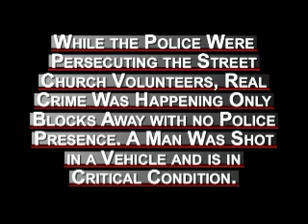Pastor Arrested for Preaching the Gospel to the Poor-Part-2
Several officers drag volunteers from preaching platform

Yesterday, members of the Street Church ministry were forcefully removed from their preaching platform by a mob of police officers.  For years the City has been waging a battle against the ministry, getting more and more aggressive with members being manhandled, Christian materials confiscated, and volunteers wounded from rough treatment.  Street Church ministries has made several attempts to have their Charter rights restored and have made several pleas for justice and mercy which have, to this date, fallen on deaf ears.

The Citys continued disregard for the desperate needs of the homeless, and the ruthless targeted attacks on the ministry, must stop.  There are lives at stake and the constant intimidation of our volunteers, who are really making a difference in these peoples lives, is completely unacceptable.  Frankly, I dont understand why Calgarians remain silent while this targeted persecution of our ministry continues unchallenged.  When will they realize that when you sit back and allow one group of people to have their rights denied, it wont be long before yours are gone, and there will be nobody to come to your defense, stated Artur Pawlowski lead pastor of Street Church Ministries.

Concerned Christians Canada is launching an awareness campaign and will be contacting thousands of their supporters across the country to notify them of what injustices are going on in the City of Calgary.  Already over two hundred thousand people have been informed that this event has happened and there will be many more who will be made aware of the intimate details of the belligerent behaviour of Calgarys finest.

During this altercation three volunteers were arrested, one of which for recording the behaviour of the police from a nearby sidewalk, and still other ministry members were intimidated by being surrounded by squad cars, paddy wagons and police officers.  Ironically drug dealers and drug users were conducting their business right in front of the officers and they did nothing to stop them.  Its just so hypocritical.  Its high time that City council step up to the plate.  They need to lay down their battle gear and allow Street Church to care for the less fortunate in peace.  The very things that City officials harass Street Church about they allow others to do regularly without attacking them.  This is a precisely targeted campaign against a ministry that preaches the gospel.  It is bigotry and it must stop, stated Jim Blake, National Chairman, Concerned Christians Canada.

Concerned Christians Canada is letting people know about the arrogance and injustice that Christians and homeless people face in Calgary and will be encouraging citizens to let City council know that they will vote them out next election if they do not stop the attacks.  Video footage of the event is available to all interested parties, and will be made available shortly on the Internet for the all to see.